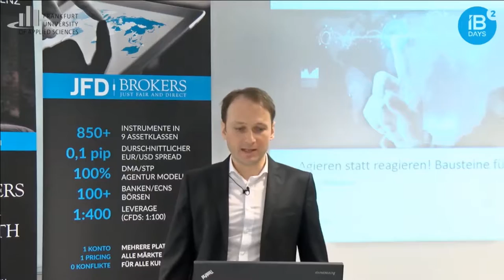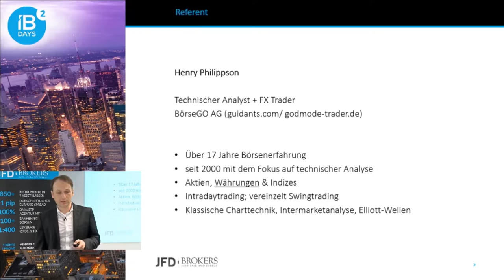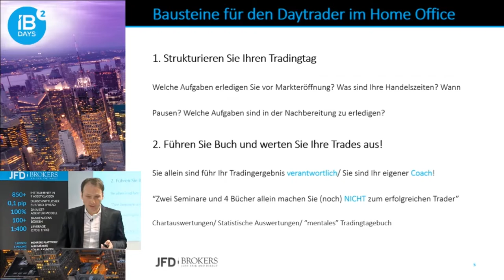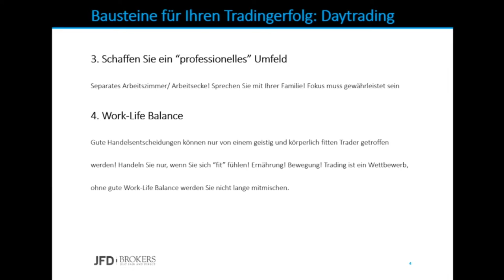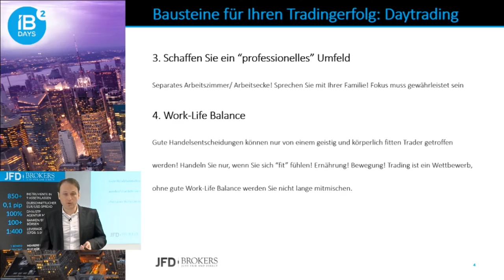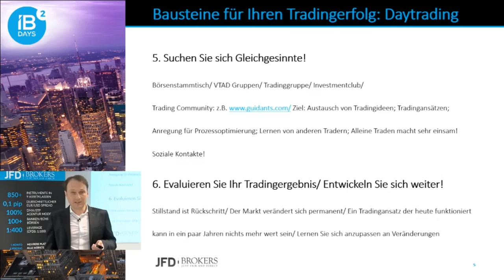Bausteine für den Tradingerfolg als Daytrader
In diesem Video werden Fragen besprochen, welche sich rund um den erfolgreichen Handelstag drehen. Worauf kommt es an und auf was gilt es zu achten? Mehr dazu hier…